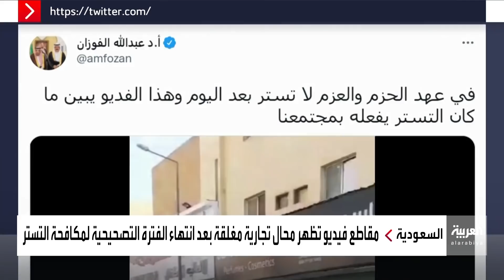نشرة الرابعة | محلات مغلقة بعد يوم من انتهاء مهلة مكافحة التستر في السعودية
بعد أقل من يوم على انتهاء الفترة التصحيحية لمخالفي نظام مكافحة التستر التجاري في السعودية تداول مغردون مقاطع فيديو تظهر عددا من المحال التجارية وهي مغلقة المغردون اعتبروا أن إغلاق هذا العدد الكبير من المحلات في أول يوم بعد انتهاء المهلة يعكس الأضرار الاقتصادية الناتجة عن التستر التجاري